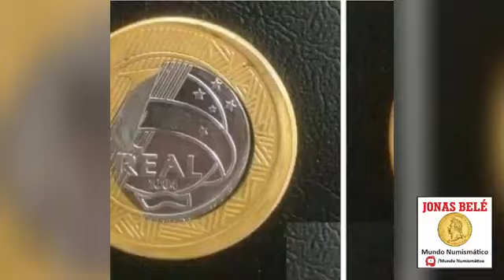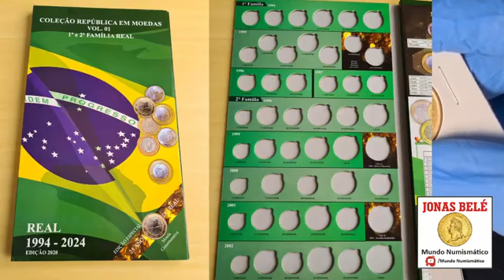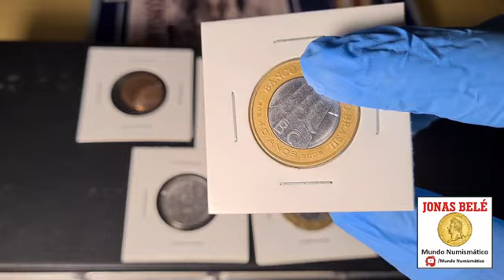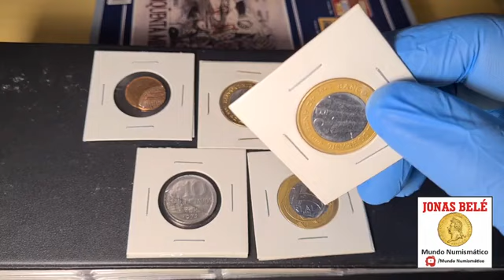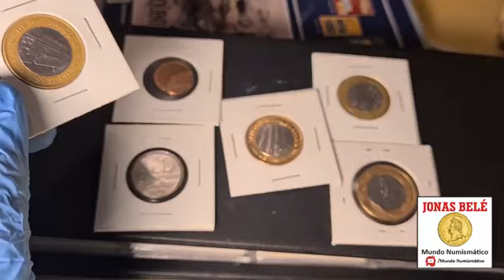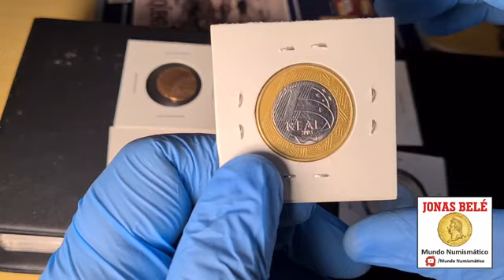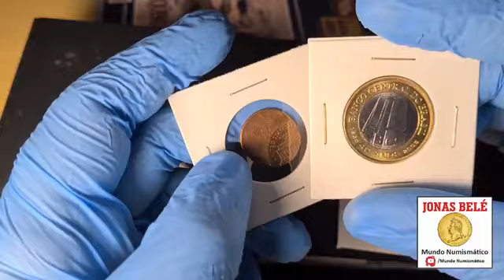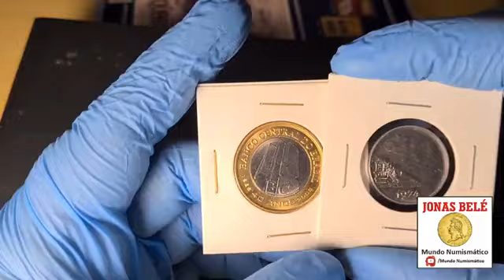Compro 5 tipos da moeda Bc 40 anos! Pago até 4 mil reais.